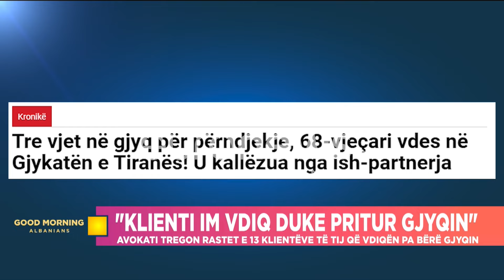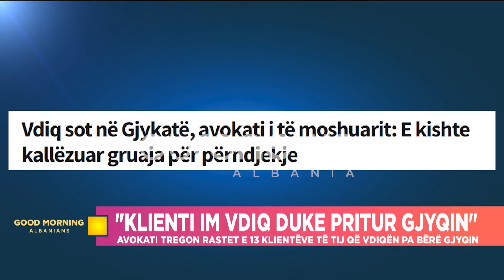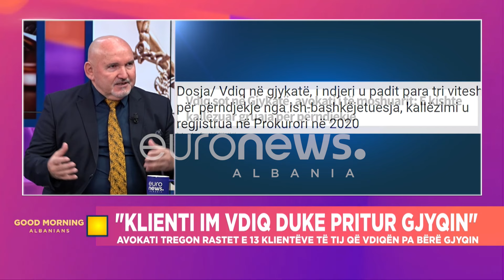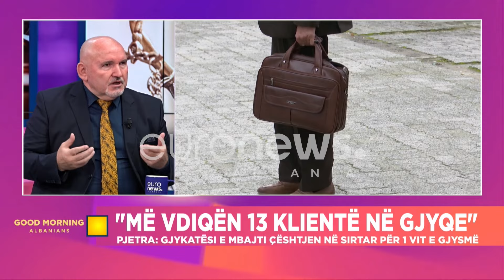“Më vdiqën 13 klientë”-Avokati tregon çfarë u ndodhi gjatë gjyqeve…